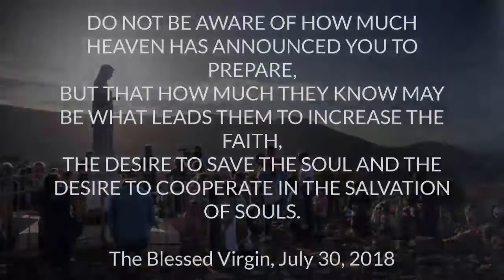Message from Saint Michael the Archangel - I INVITE YOU TO BE FULFILLERS OF THE DIVINE WILL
Message to the light of Mary Saint Michael the Archangel, 30 january
THESE ARE MOMENTS OF CONCERN FOR HUMANITY THAT WAITS WITHOUT KNOWING WHAT.

 EVEN IF THEY DENY IT, THIS STATE INCREASES IN CREATURES WITHOUT FAITH WHO DO NOT LOVE AND DO NOT ADORE THE HOLY TRINITY.

Seer Luz de Maria - January 30, 2022 generation will be lost or will find their definitive salvation
Seer receives spiritual appearances,

First take this into account:

LET THEM NOT BE AFRAID OF HOW MUCH HEAVEN HAS ANNOUNCED THEM TO PREPARE THEMSELVES, BUT AS MUCH AS THEY KNOW IS WHAT LEADS THEM TO INCREASE THEIR FAITH, THE DESIRE TO SAVE THE SOUL AND THE DESIRE TO COOPERATE IN THE SALVATION OF SOULS.

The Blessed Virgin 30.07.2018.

light of mary pope francis,
light of mary,
last message of Jesus and Mary for Latin America and the world,
oil of san miguel arcangel light of maria,
messages to Luz de Maria about Colombia,
private disclosures,
light of maria de bonilla corona,
light of maria vacu messages

light of mary,
light of maria de bonilla,
light of maria messages,
light of maria messages 2021,
light of mary approved by the church,
maria light ewtn,
light of maria 2020,
light of maria imprimatur,
light Of Maria Wikipedia,
marian revelations light of maria,
last message of light of maria,
San Miguel Arcangel,
apparition of san miguel arcangel in mexico,
the 7 apparitions of Saint Michael the Archangel,
san miguel arcangel town hell,
what does san miguel arcangel like,
history of Saint Michael the Archangel,
apparition of Saint Michael the Archangel in Italy,
san miguel arcangel mexico,

Saint Michael the Archangel Prayer
san miguel arcangel prayer spanish
san miguel arcangel prayer
saint michael the archangel catholic prayer
san miguel arcangel images
Saint Michael the Archangel prayer of protection
Saint Michael the Archangel who is he?
san miguel arcangel church
saint michael the archangel crown
Prayer to Saint Michael the Archangel
crown to san miguel arcangel
Novena to Saint Michael the Archangel
Saint Michael the Archangel Day
who is san miguel arcangel
rosary of san miguel arcangel
Saint Michael the Archangel Parish
prayer to san miguel arcangel for protection
images of san miguel arcangel